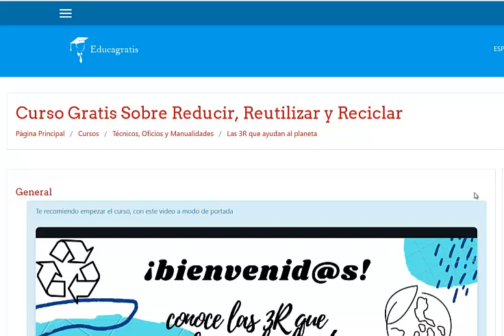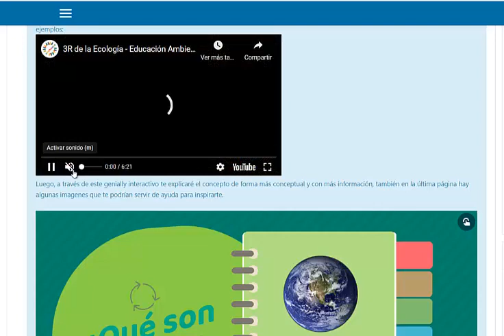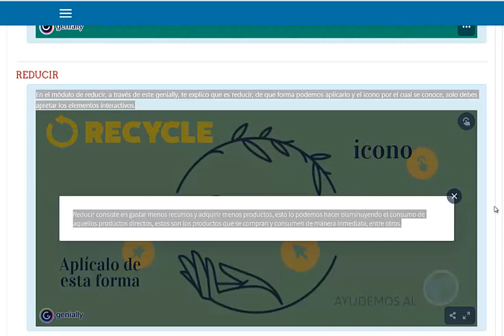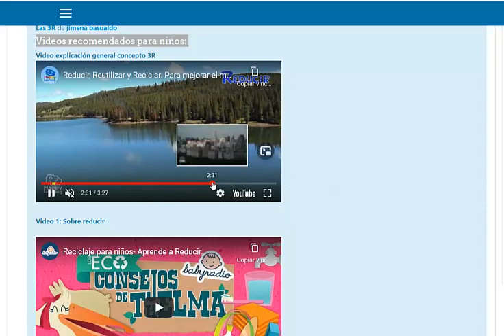Curso de Reducir Reciclar Reutilizar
Este curso está hecho con el fin de ayudar a las personas a crear e informarse sobre como con pequeñas cosas podemos ayudar al planeta y darle un nuevo uso a cosas que ya no utilizamos ..